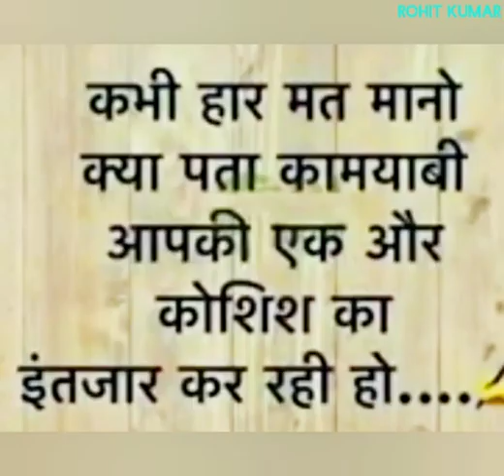life ki yade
### achi bate